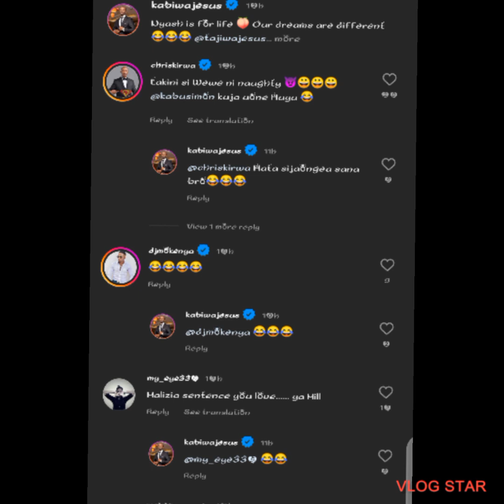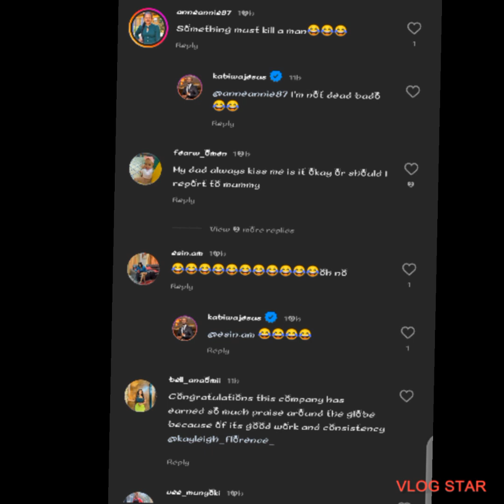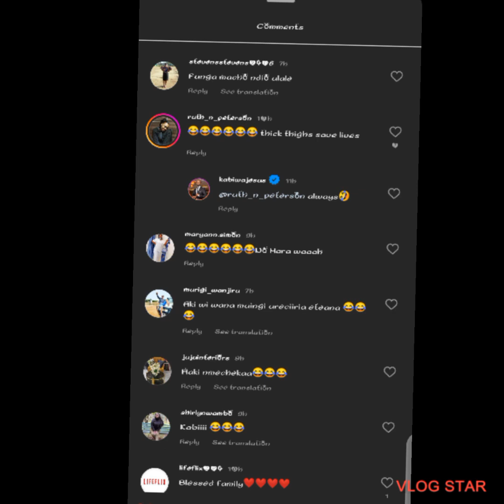kabiwajesus leaves his fans stiched after doing this